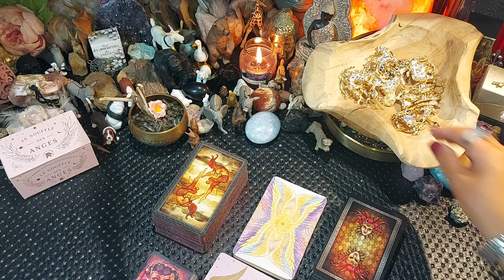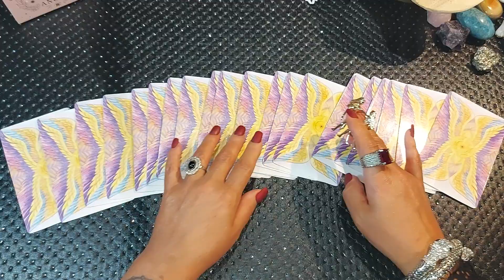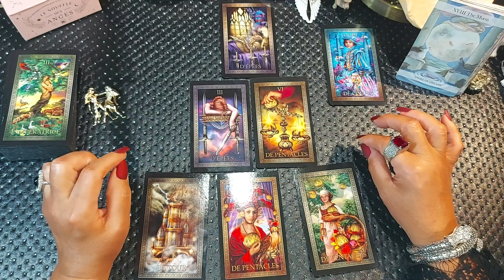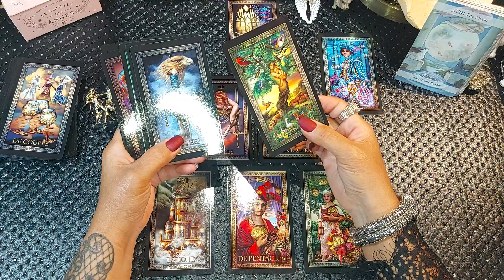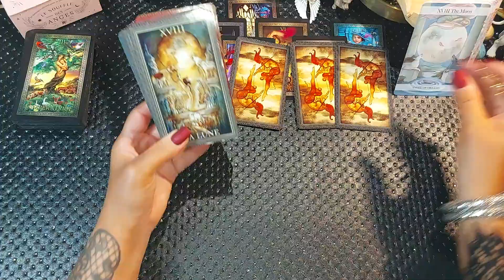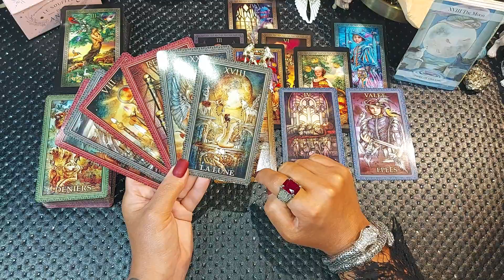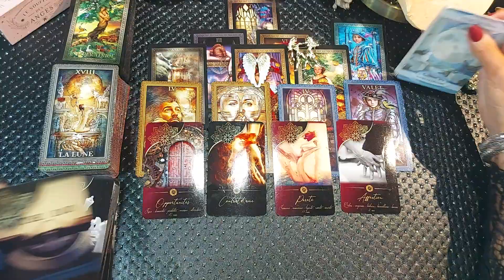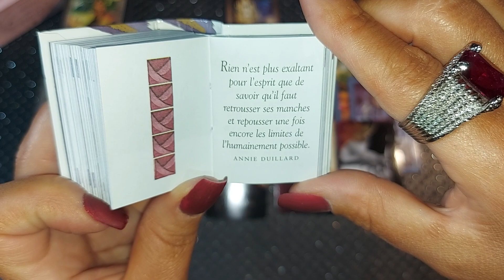🌞✒️Gémeaux ♊ Septembre 2022 ✒️🌞 Abondance et nouveau départ professionnel 🌞✒️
Je vous réponds dans la journée 💞🌿
Rachel 🌿